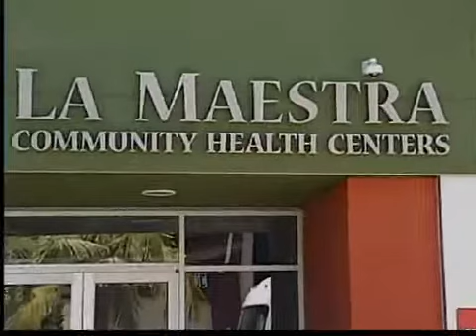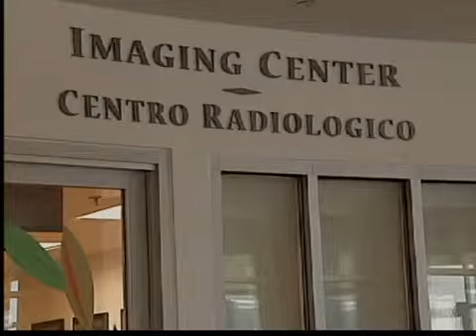El impacto de la reforma de salud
San Diego -- Pero como se instrumentara la ley aquí en San Diego, eso le preguntamos a doctores y representantes de clínicas y hospitales locales.

Hospitales de San Diego reconocen ya que la reforma de salud es constitucional por lo que se preparan a implementar lo que ya habían previsto venir.